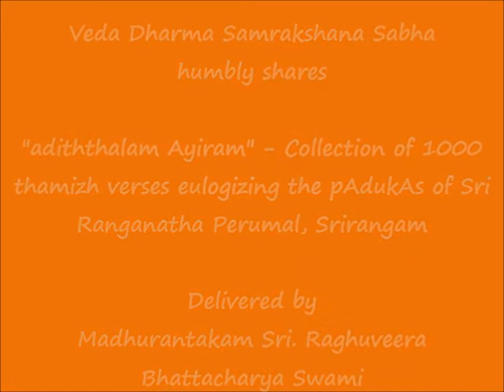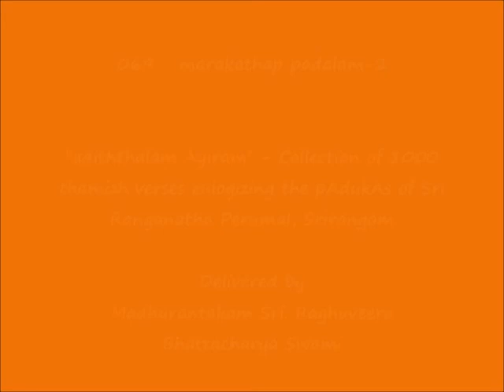069 - மரகதப் படலம்-2 (marakathap padalam-2) - அடித்தலம் ஆயிரம் (adiththalam Ayiram)